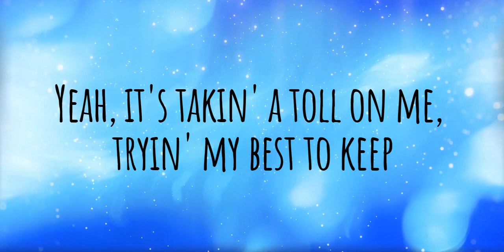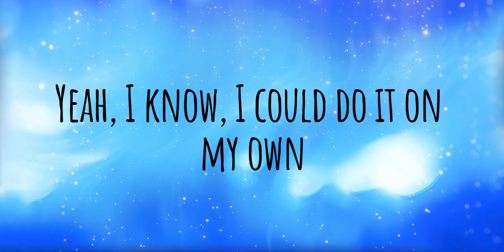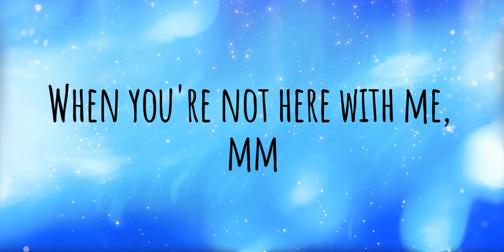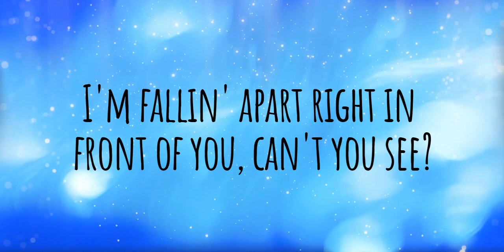Teddy Swims - Lose Control (Lyrics)